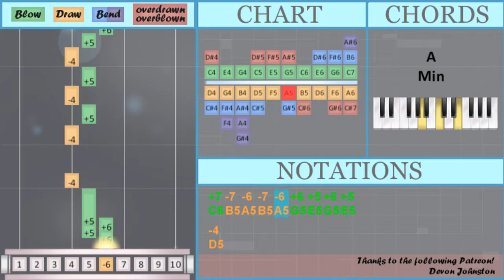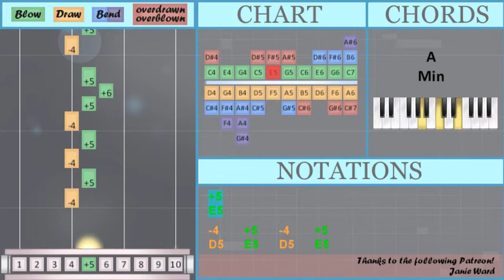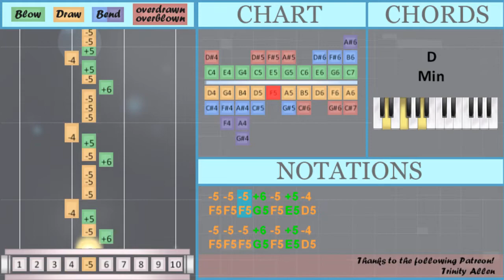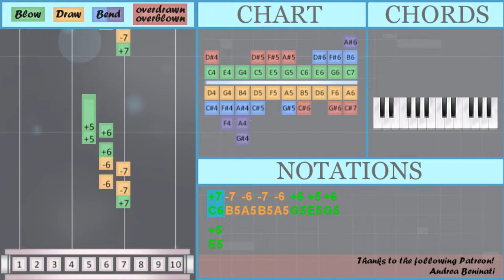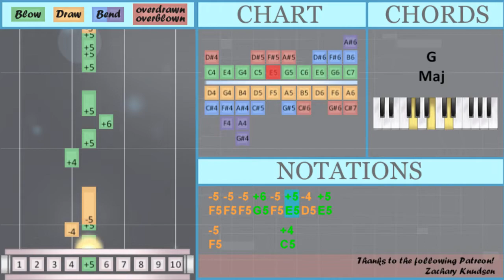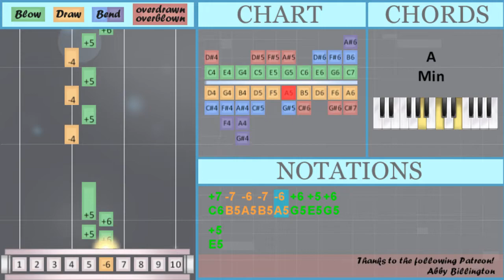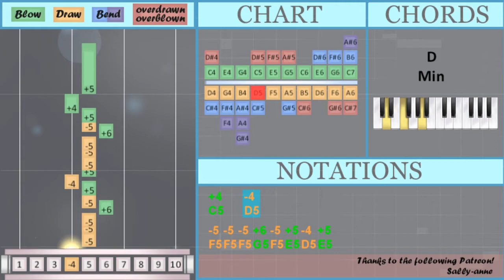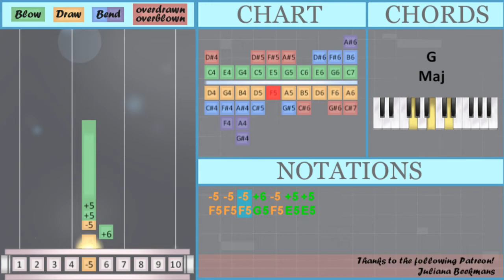How to play Fingers Crossed by Lauren Spencer Smith on Diatonic Harmonica 10 Holes (Tutorial)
Comment and let us know how the videos have helped you. It keeps us going! :)The easiest way to learn how to play Fingers Crossed by Lauren Spencer Smith on the diatonic harmonica 10 holes. It's a diatonic harmonica 10 holes tutorial for Fingers Crossed by Lauren Spencer Smith.

EasyHarmonicaLesson teaches you to play the your favorite instrument, through easy and simple animation so that you too can learn how to play Fingers Crossed by Lauren Spencer Smith on the diatonic harmonica 10 holes easily. A diatonic harmonica 10 holes tutorial with visual animation graphic.

Numbered notation:
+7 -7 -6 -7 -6 +6 +5 +6
+5
-4
-4   +5   -4   +5
-4   +5 +6   +5 +5
-4   +5   -4   +5 -4
+5
+5     -4
-4   +5   -4   +5
-4   +5 +6   +5
-4   +5   -4 +5   +6
+5     +4
+5
+5 +5 +5 +5 -5 +5 -4 +4
-5 -5 -5 +6 -5 +5   -3''
-5 -5 -5 +6 -5 +5 -4 +5
-5 -5 -5 +6 -5 +5 -4 +5
-5       +4
+5
+5 +5 +5 +6 -5 +5 -4 +4
-5 -5 -5 +6 -5 +5 -4
-5 -5 -5 +6 -5 +5 -4
-5 -5 -5 +6 -5 +5 -4 +5
-5 -5 -5 +6 -5 +5 +5
+5
+5
-4   +5   -4   +5
-4   +5 +6 +5
-4   +5   -4   +5
-4 +5   +6   +5
-3''         +3
+5         +4
-5 -5 -5 +6 -5 +5   -3''
-5 -5 -5 +6 -5 +5 -4 +5
-5 -5 -5 +6 -5 +5 -4 +5
-5       +4
+5
-5 -5 -5 +6 -5 +5 -4
-5 -5 -5 +6 -5 +5 -4
-5 -5 -5 +6 -5 +5 -4 +5
-5 -5 -5 +6 -5 +5 +5
-3''   +5 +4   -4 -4
+4 +5   +4
-4   +5 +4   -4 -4
+4   -4
-5 -5 -5 +6 -5 +5 -4 +5
-5 -5 -5 +6 -5 +5 +4
+5
+5
-5 -5 -5 +6 -5 +5 -4
-5 -5 -5 +6 -5 +5 -4
-5 -5 -5 +6 -5 +5 -4 +5
-5 -5 -5 +6 -5 +5 +5

Lettered notation:
C6 B5 A5 B5 A5 G5 E5 G5
E5
C6 B5 A5 B5 A5 G5 E5 G5 E5
D5
D5   E5   D5   E5
D5   E5 G5   E5 E5
D5   E5   D5   E5 D5
E5
E5     D5
D5   E5   D5 E5   G5
E5     C5
E5       D5 C5
E5 E5 E5 E5 F5 E5 D5 C5
E5
F5 F5 F5 G5 F5 E5   A4
F5 F5 F5 G5 F5 E5 D5 E5
F5       C5
E5   G5 E5
E5
E5 E5 E5 G5 F5 E5 D5 C5
F5 F5 F5 G5 F5 E5 D5
F5 F5 F5 G5 F5 E5 E5
E5
E5
A4         G4
E5         C5
F5       C5
E5   G5 E5
E5
E5 C5   D5 D5
C5 D5   D5
A4   E5 C5   D5 D5
C5 E5   C5
D5   E5 C5   D5 D5
C5   D5
F5 F5 F5 G5 F5 E5 C5
E5